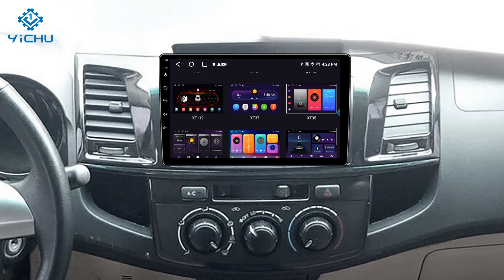9 Inch Touch Screen Stereo Head Unit GPS Navigation Auto Electronics for Toyota Fortuner 2008-2014